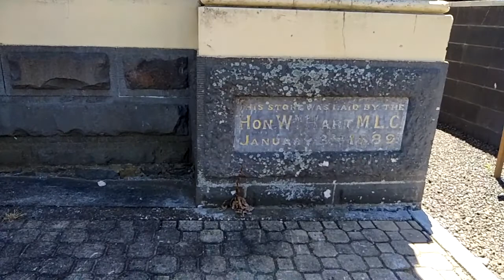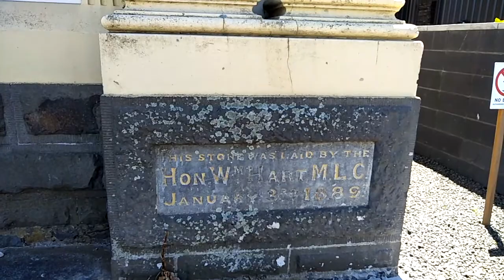"Tartaria Tasmania" 1838 Methodist Church Launceston Tasmania